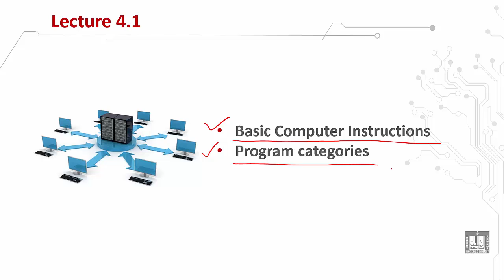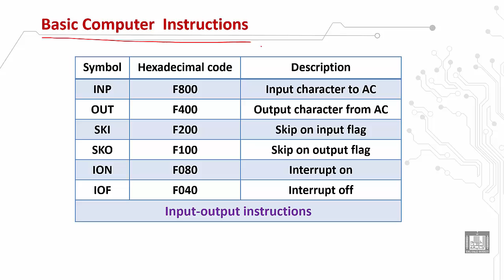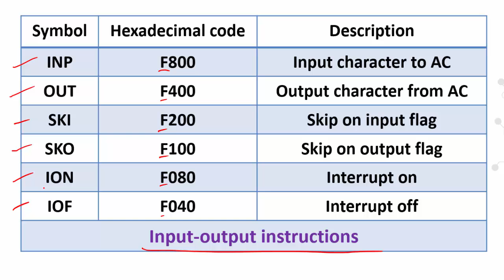Computer Organization 1 | C4 - L1 | Basic computer instructions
الوحدة 4 : Programming the Basic Computer
الدرس 1 : Basic computer instructions
Memory-reference instructions
Register-reference instructions
Input-output instructions